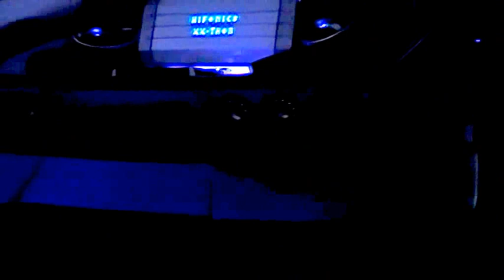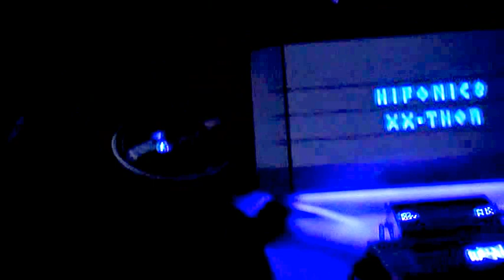JAE 2014. Day/Night Ice. Z31 Z32 Z33.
My four videos taken at JAE14 and all put together, showing the award winning Beast, Rolandas's ice and my silver slicky is in there as well.